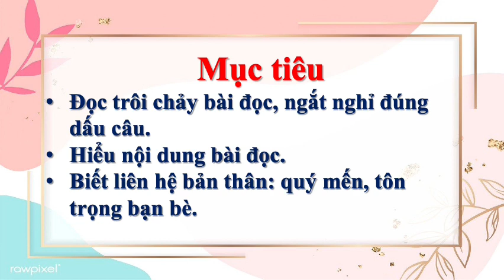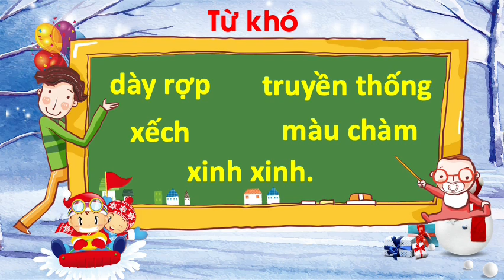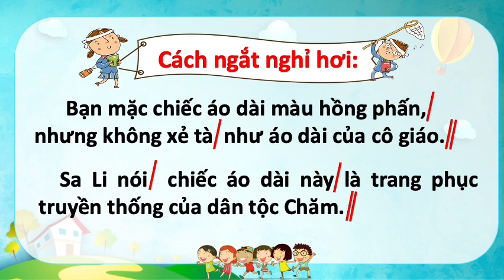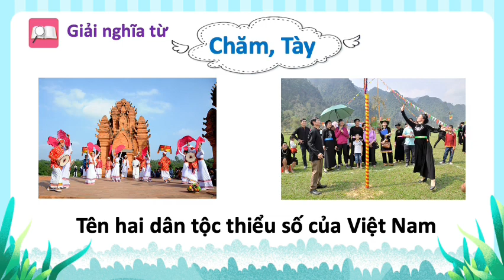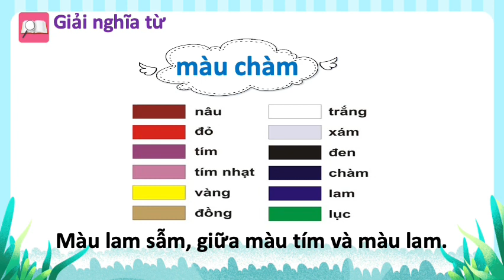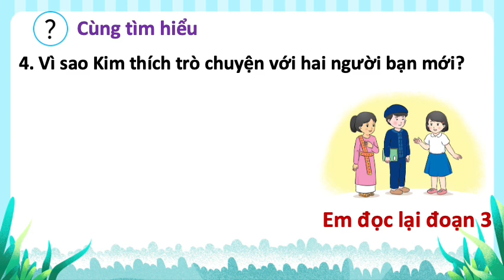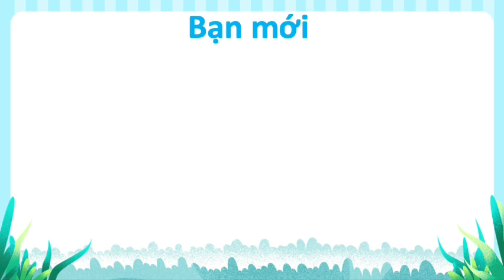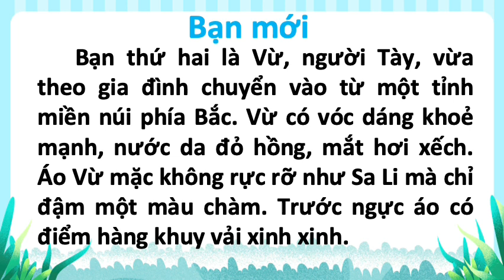Tuần 15 - Tiếng Việt - Bài 3 - Đọc - Bạn mới